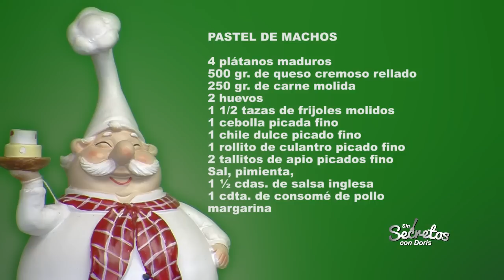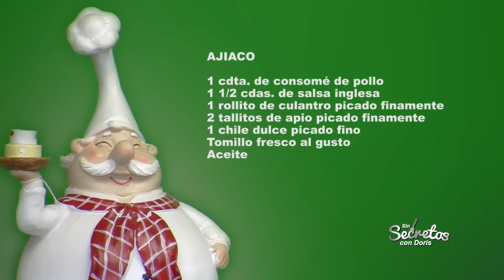Pastel de machos & Ajiaco (lunes 20 de febrero del 2017)